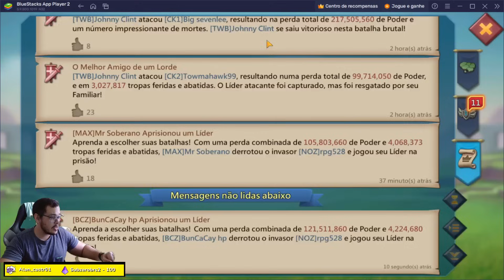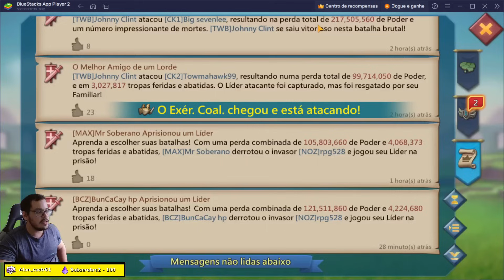UMA TRAP RUIM E UMA BOA + TROCA EXTRAVAGANTE! Lords Mobile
Essa é a diferença entre duas traps rally! Lords Mobile